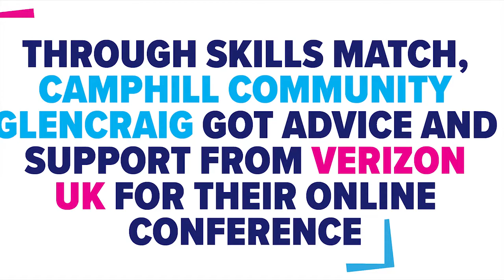SKILLS MATCH: Camphill Community Glencraig and Verizon UK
Through Skills Match, Camphill Community Glencraig were paired with Verizon UK who provided the charity with advice and support on online conferencing.

Listen to Vincent Reynolds from Camphill and Mike Aguss from Verizon UK share their story and give an overview of what was involved.